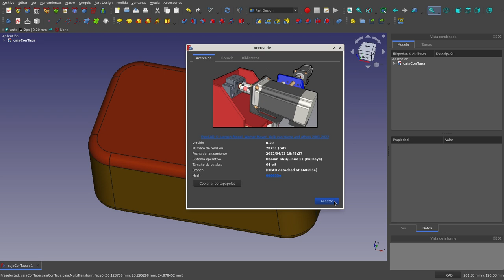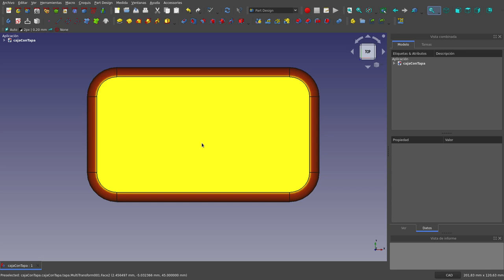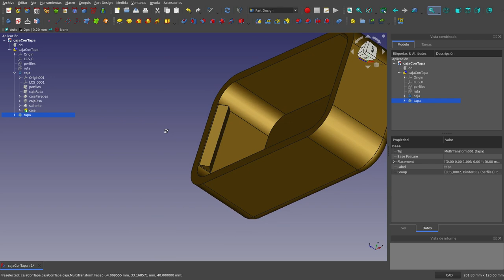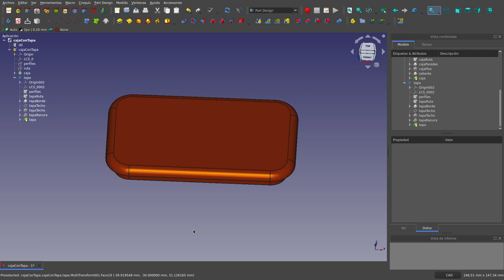FreeCAD: Explota la simetría del problema.(1/3)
En este video se presenta una forma de hacer un diseño 3d aprovechando la simetría que tenga el problema, utilizando un ejercicio en concreto.

El ejercicio que se resuelve, se planteó en el grupo de FreeCAD en español de Telegram, y se presentaron varias soluciones.

En esta primera parte, planteo a grandes rasgos cómo se puede resolver este problema explotando su simetría. Cualquier usuario con suficiente experiencia pudiera reproducir lo que se muestra.

En una segunda parte, se muestra con cierto detalle cada uno de los pasos involucrados en esta resolución. Esta parte está concebida para usuarios con poco menos experiencia que los ya mencionados.

Finalmente en otro video se partirá de un documento vacío y se realizará el diseño.

De esta manera, cualquier interesado, podrá elegir cuál(es) video(s) verá con el detenimiento que más le convenga.